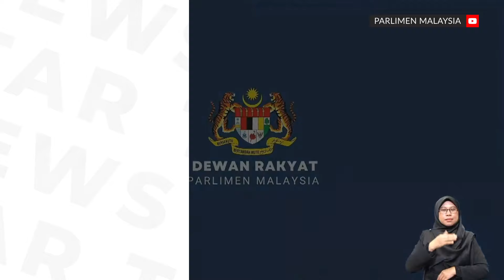Cost of living index to include more categories, says PM Anwar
The Cost of Living Index, which the government is developing, will include more categories and basket of items, says Prime Minister Datuk Seri Anwar Ibrahim.

These include food and non-alcoholic beverages, clothing and shoes; housing,water, electricity, gas and fuel; home maintenance; healthcare; transport; information and communication; and education, among others.